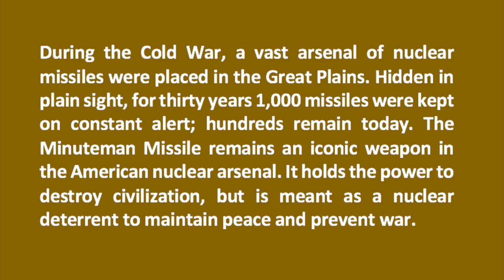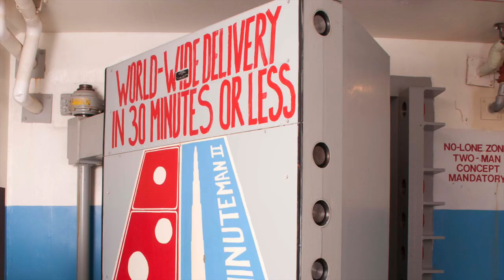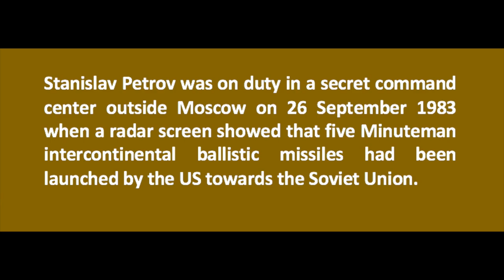Minuteman II Missile Armageddon - Tour of Silo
During the Cold War, a vast arsenal of nuclear missiles were placed in the Great Plains. Hidden in plain sight, for thirty years 1,000 missiles were kept on constant alert; hundreds remain today. The Minuteman Missile remains an iconic weapon in the American nuclear arsenal. It holds the power to destroy civilization, but is meant as a nuclear deterrent to maintain peace and prevent war.

Thanks for viewing our YouTube page, please subscribe to our channel to see more interesting videos from our travels of America during our one year sabbatical along with other fun videos. If you like our video give us a thumbs up and don’t forget to leave a comment, we are more than happy to give you insight and tips about our yearlong “Radical Sabbatical”.

Safe Travels,
Rich & Terry